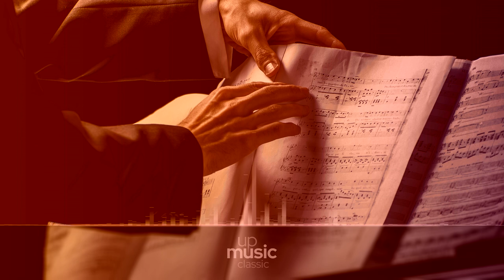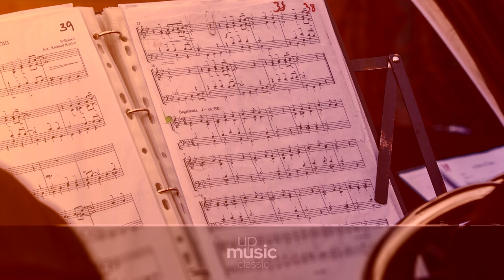Amphitryon, Z.572, by Carl Pini, John Tunnell, Anthony Pini and Harold Lester ∙ upmusic ∙ classic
Purcell Amphitryon, Z.572

Composer: Henry Purcell
Form: Theatrical / Incidental
Instrument: Orchestra
Period: Baroque